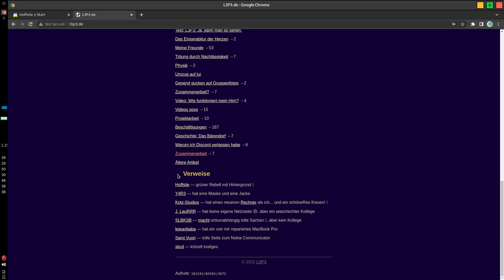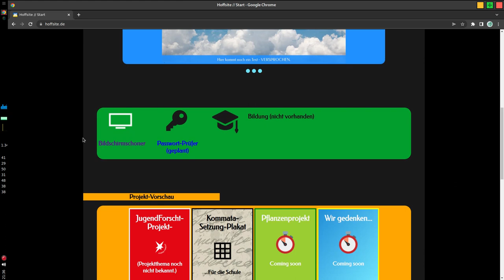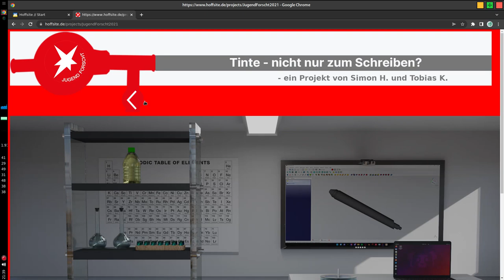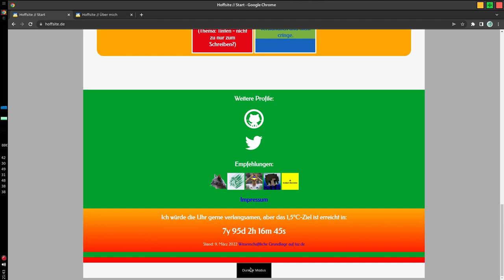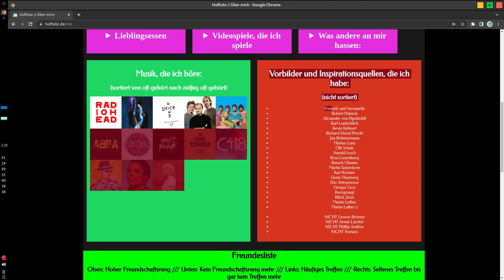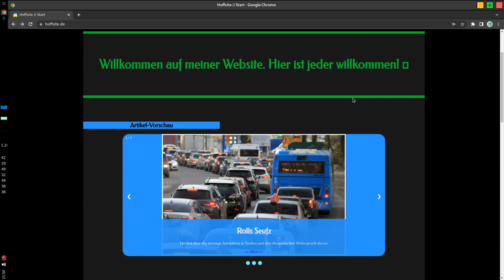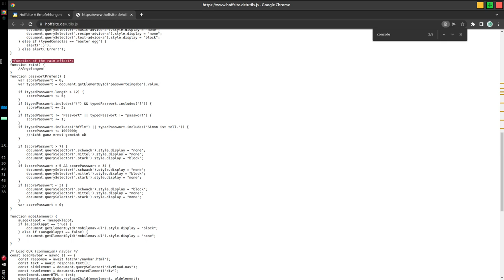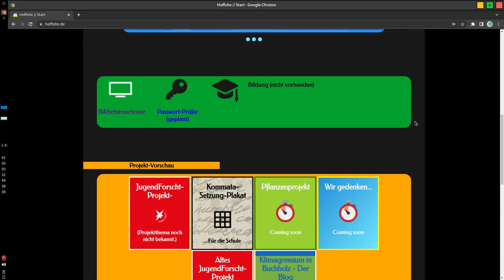L3P3 reagiert KRITISCH auf Hoffsite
Vielen Dank an Simon für deine Arbeit und Kritikfähigkeit! :-)